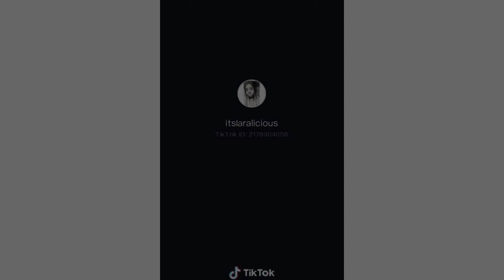VIRAL VIDEO NG ISANG BATANG NAKALUNOK NG BUTONG PAKWAN TRENDING SA TIKTOK (LAUGHTRIP)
Videos are not mine and no negative intention..